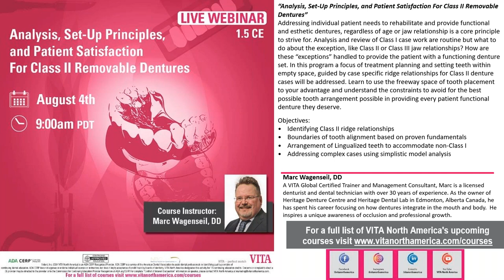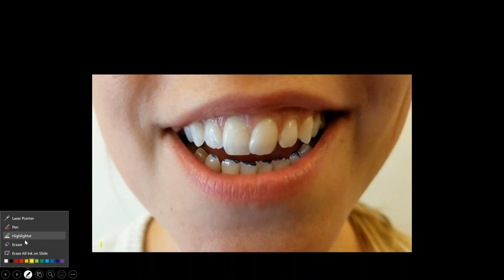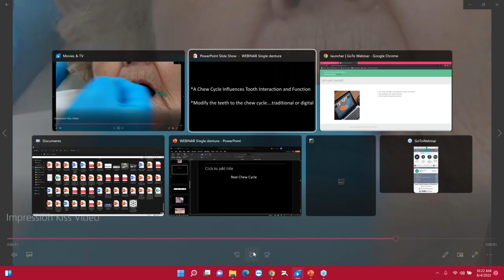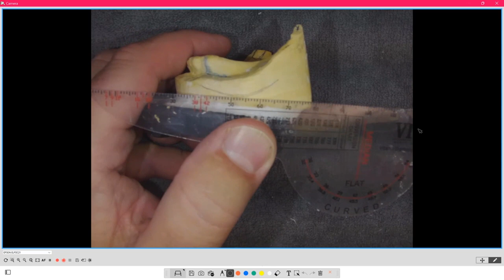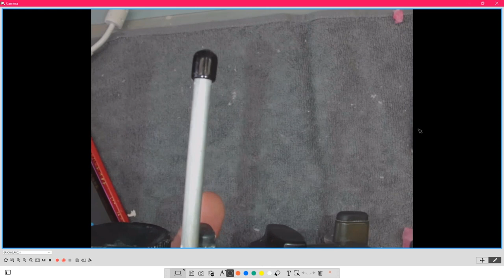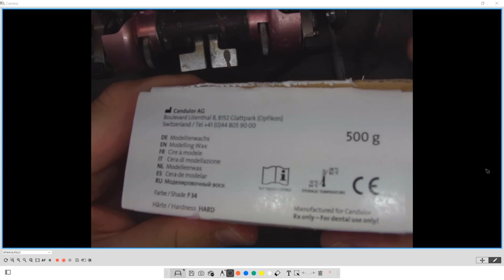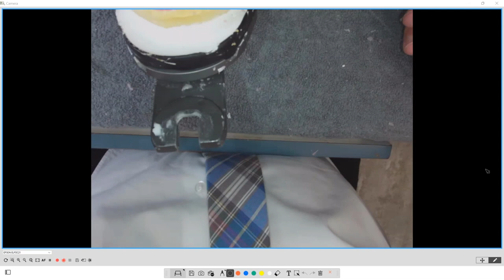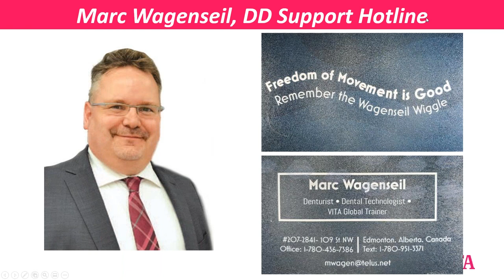Analysis, Set-Up Principles, and Patient Satisfaction For Class II Removable Dentures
VITA is a leading provider of innovative dental products.  With the development of the world-renowned VITA Classical Shade Guide, VITA set the shade standard for all dental materials.  From premium denture teeth, CAD/CAM restorations and veneering material to digital shade measurement and furnaces, VITA helps laboratory technicians and clinicians deliver high quality esthetic results to patients quickly and efficiently.